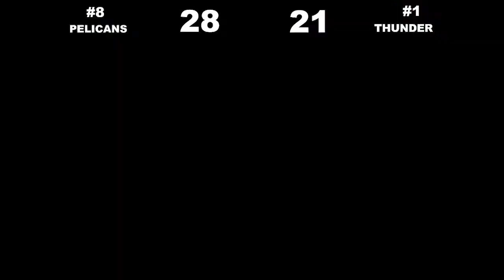#8 NEW ORLEANS PELICANS VS #1 OKLAHOMA CITY THUNDER LIVE NBA PLAYOFFS COMMENTARY AND PLAY BY PLAY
What's up Sports fans! We're going LIVE for the NBA Playoffs round 1 action featuring the #8 New Orleans Pelicans vs #1 Oklahoma City Thunder! The seeds are set and Zion-less Pelicans will face the Thunder with SGA! Who will win game 1? Find out on this episode of UNeducated Sports Talk!

3,000 Subscribers will get someone a brand new game of your choice and $150!

Stay Smart. Stay UNeducated

We officially have UNeducated Sports Talk Merchandise!!! Click on link below to get your new gear!